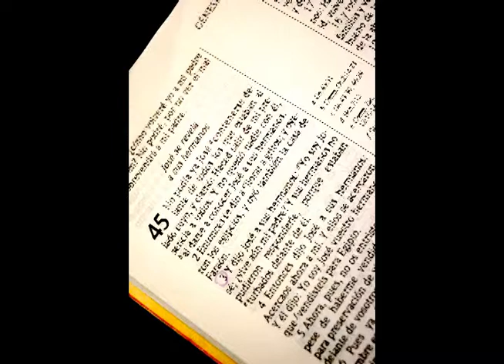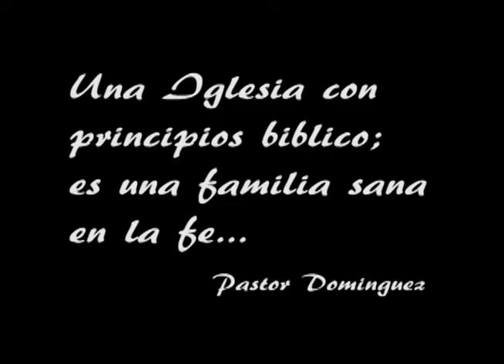Iglesia de Pompano Bch Dia Pastoral 2011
Celebrating el Dia Pastoral en la Iglesia de Dios Pentecostal., M.I en Pompano Bch, Florida